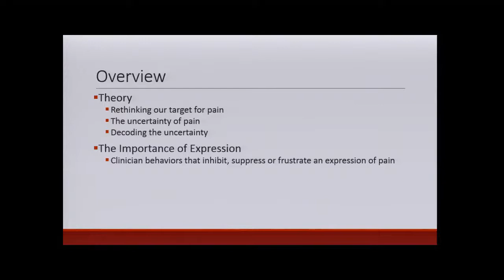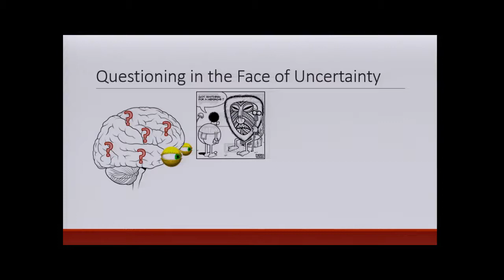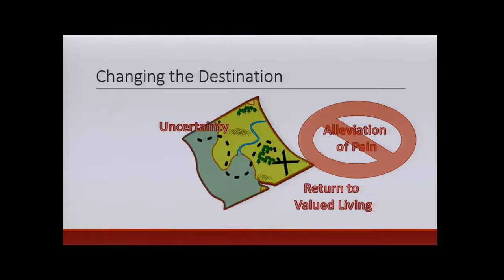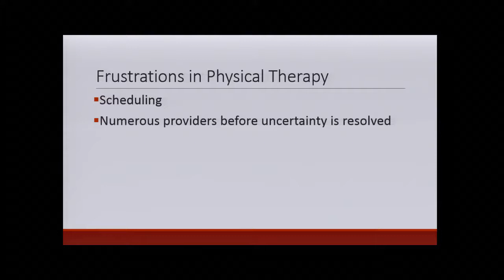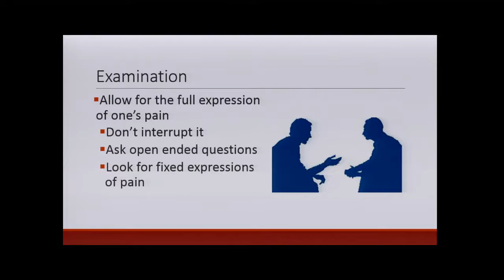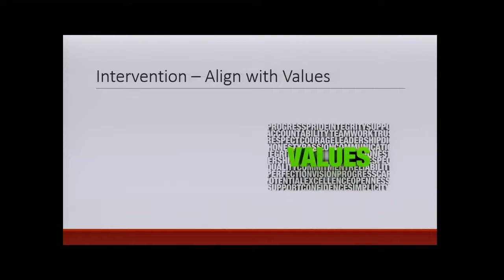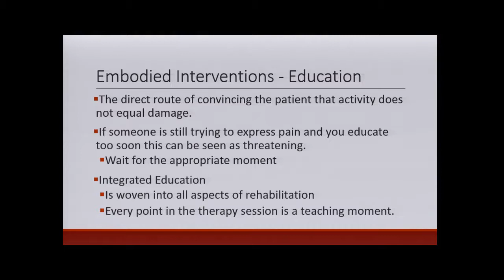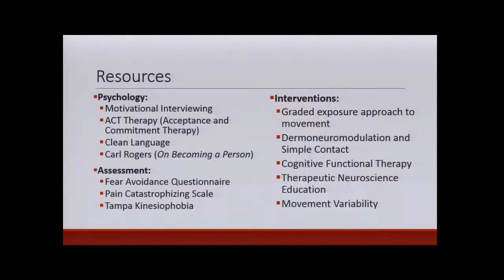Dr. Eric Kruger - Making Progress in the Face of Uncertain Pain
Synopsis: Rethinking our target for pain, the uncertainty of pain, decoding the uncertainty of pain, and the importance of expression, which covers clinical behaviors that inhibit, suppress, or frustrate our patient's expression of pain

Eric Kruger, DPT, CSCS, is a physical therapist in Denver, Colorado. He has seven years’ experience in orthopedics and strives to integrate his traditional training as a physical therapist with the latest science in psychology, pain, and neuroscience—among a few other subjects. Eric is interested in pushing the field of physical therapy forward beyond diagnosis and intervention by asking: “What can we be as physical therapists?” which inevitably is followed by a cascade of questions that he hopes to probe within this blog.